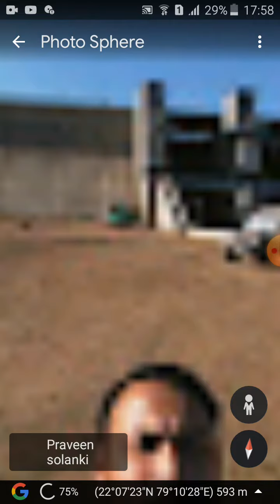India one of my favourite countries